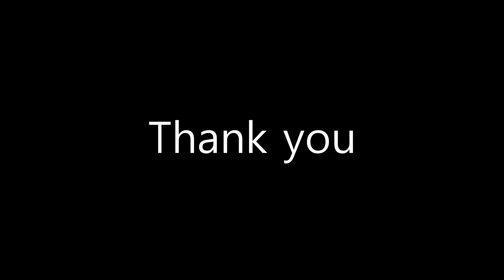대둔산의 설경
설날 눈온다는 소식에 대둔산을 향했습니다
작년에만 4번을 다녀올만큼 제겐 최애산입니다
올해는 작년보다 눈보기가 참 힘드네요

쌓인눈을 헤치며 낙조대까지 갔지만
매서운 눈보라에
멋진뷰는 보지못했지만
함박눈을 실컷맞으며
즐겁게 대둔산의 설경을 담아 봤습니다.

I headed to Mt. Daedun on the news that it was snowing.
It is my favorite mountain as I have been there 4 times last year alone.
It's harder to see this year than last year.

I went through the snow and went to the sunset
in a bitter blizzard
I didn't see a nice view
With my eyes wide open
I have enjoyed the snow scene of Mt. Daedun.